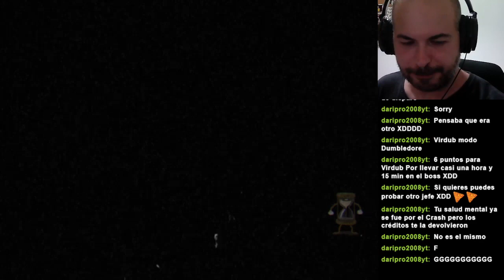CUPHEAD | Reina Néctar (Resubido de Twitch)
En estos videos os muestro la primera vez que superé cada nivel en este dificilísimo Cuphead, un juego increíblemente divertido pero muy desafiante que me sacó de mis casillas mas de una vez, disfrutadlo!!!